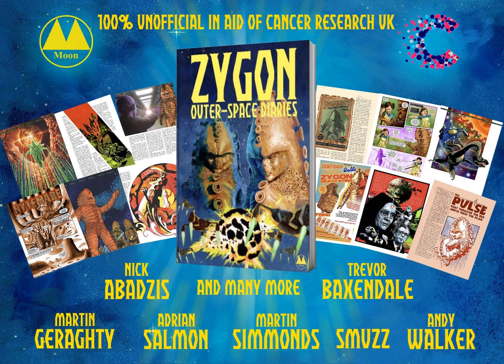GMW Presents: The Runcible Report Episode 035 -- Zygon Outer-Space Diaries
Jeff and Ross are joined by Paul Cooke to chat about Zygon Outer-Space Diaries. A fan produced charity  Annual featuring the Zygons, whose procedes to go in aid to Cancer Research UK. We had a lovely time chatting about a wonderful book. We hope you all consider snapping up the annual